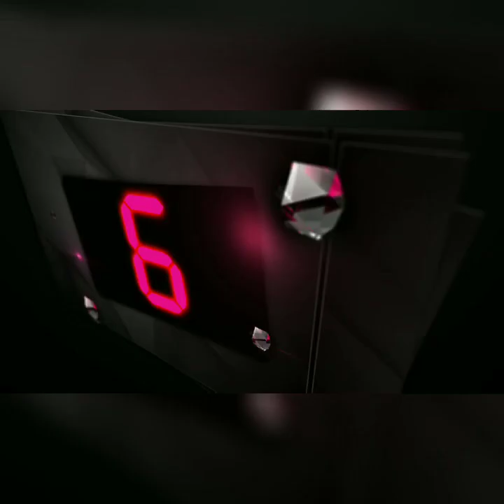Gold necklace peacock designs pictures / peacock ganthan choker necklace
peacock necklace designs in gold
peacock design gold necklace
peacock necklace kashmir sapphire
peacock feather necklace
gold necklace peacock designs pictures
peacock design choker necklace
peacock silk thread necklace

:-) Do watch it and please share us Your valuable feedback in comment section below.

your,s
{Vaseem Akram}